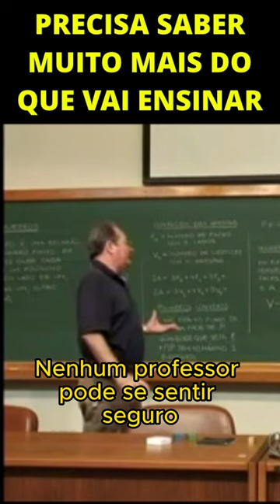O QUE UM PROFESSOR DEVE SABER? | Eduardo Wagner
PAPMEM - Julho de 2010 - Poliedros - Prof. Eduardo Wagner